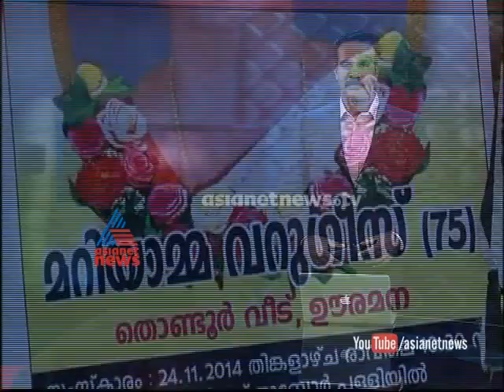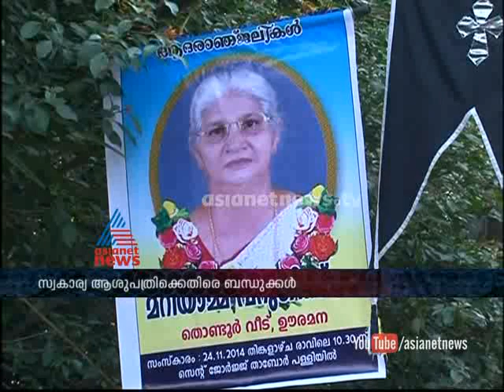Family alleges dead person pacemaker theft in hospital FIR 25th Nov 2014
Family alleges dead person pacemaker theft in hospital FIR on Asianet News